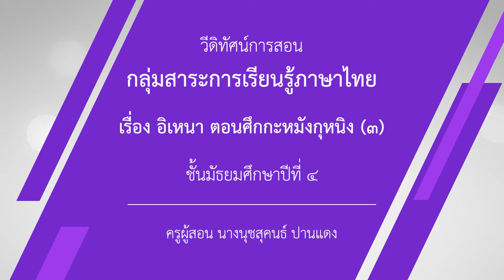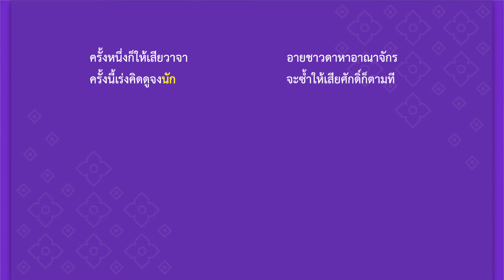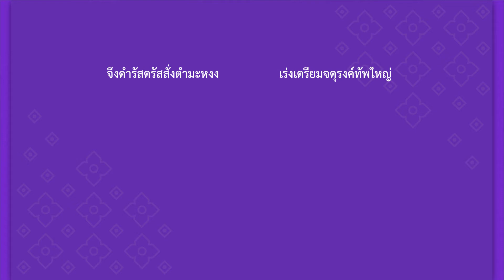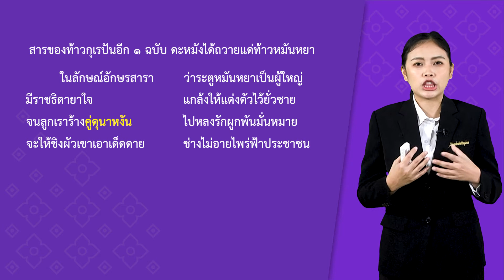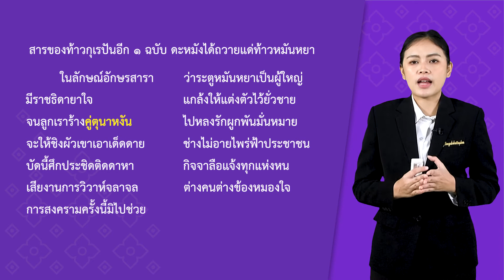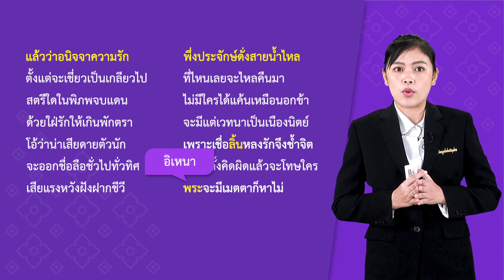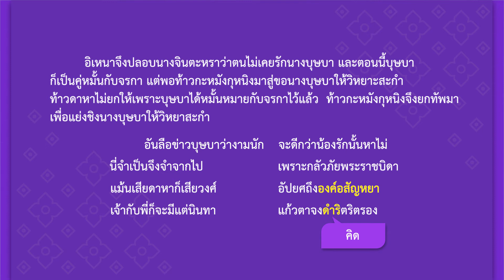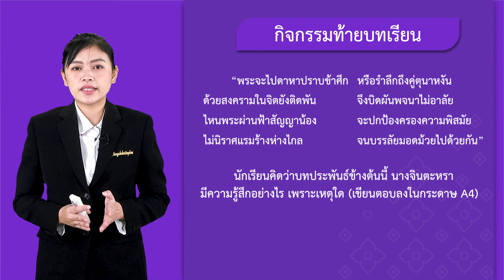ชั้นมัธยมศึกษาปีที่ 4 เรื่อง อิเหนา ตอน ศึกกะหมังกุหนิง EP.03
สื่อวีดิทัศน์การสอนกลุ่มสาระการเรียนรู้ภาษาไทย
ระดับชั้นมัธยมศึกษาปีที่ 4  ครูผู้สอน นางนุชสุคนธ์  ปานแดง
วิชา ภาษาไทย เรื่อง  อิเหนา ตอน ศึกกะหมังกุหนิง